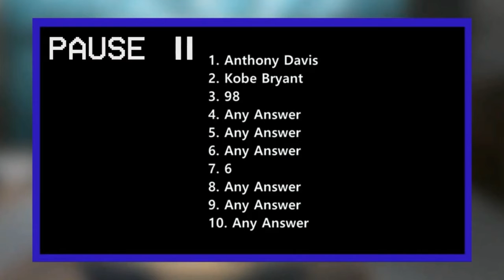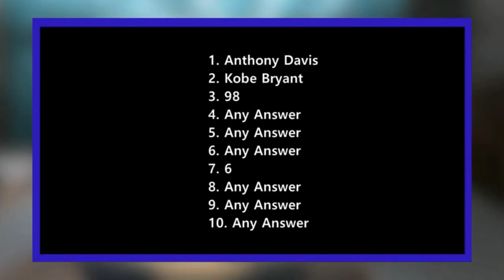NBA 2K21 2KTV Interactive Answers S7 EP 4 |2KTV Challenge - PARK EVENTS, Top Plays, & MyTeam Content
This particular episode introduce Season 7 of 2KTV & its 2KTVChallenge . Plus it 2K21 breaks down everything there is to know about the new park events in the neighborhood, provide an update on MyTEAM content & present your Top Plays 🎮🏀